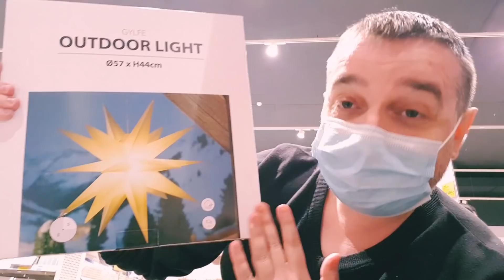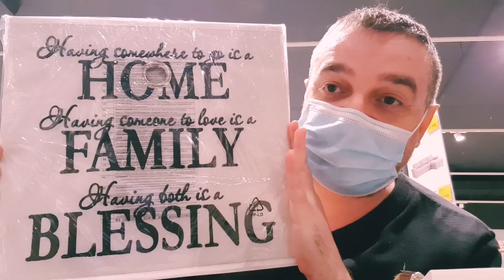JYSK 😱 ВОТ ЭТО Я ПОНИМАЮ СКИДКИ 👍 КУПИЛ ВСЁ ЧТО ХОТЕЛ ПО КЛАССНЫМ СКИДКАМ и ЕЩЁ ПОДАРИЛИ СЕРТИФИКАТ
Открытие нового магазина Юск в городе Буча. Юск, обзор подарков, подарки для родных, близких и друзей. Что подарить родным и близким на новый год. Обзор покупок из JYSK.